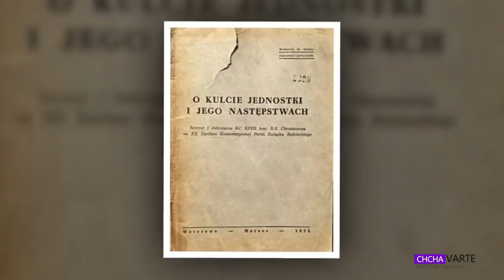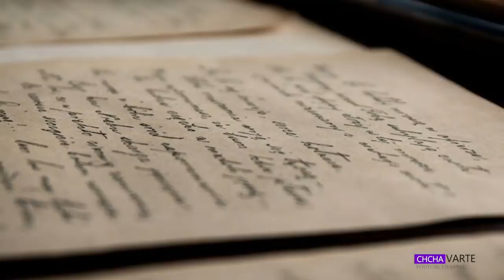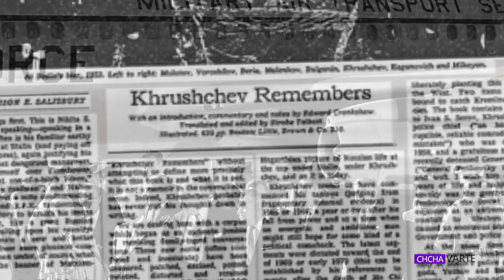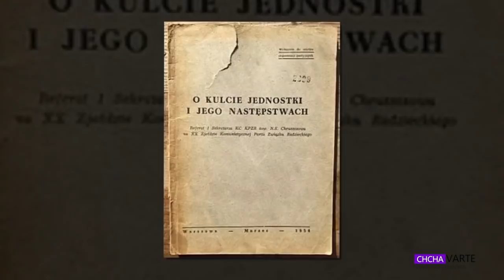Soviet Union sawi nghingtu Israel enthlatu chu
Channel dangah te, social media lamah he video hi hmuh tur a awm lem lo turah ngai ang. Cable TV lam pawhin thing an ti tan, an bansan mek e.